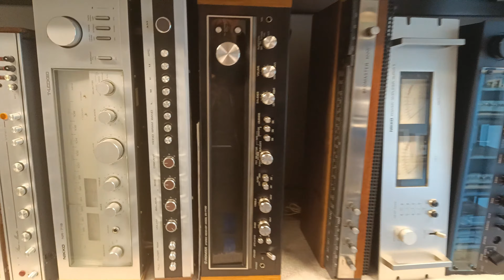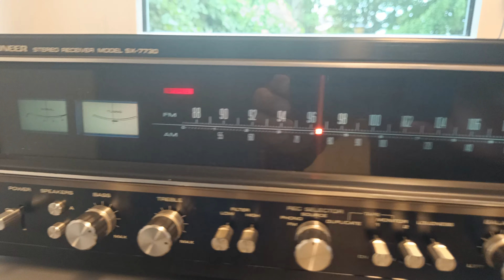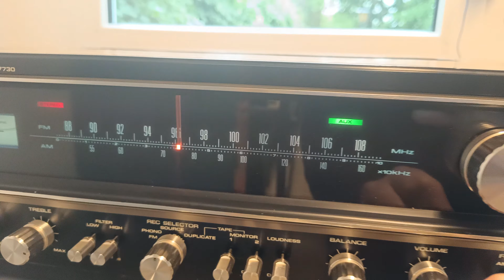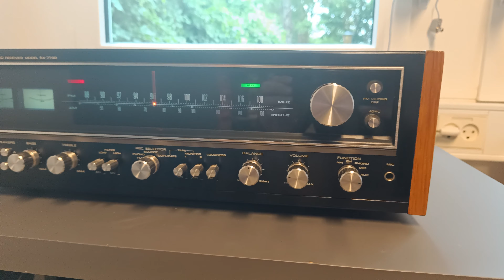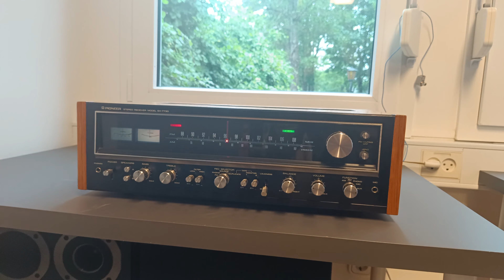Rare Pioneer SX-7730 "Euro-Edition" vintage receiver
Demo of a rare "MINT"  Pioneer SX-7730 "Euro-Edition" vintage receiver
The Pioneer SX-7730 is the rare black faceplate edition of the Pioneer SX-737 for the European market.

View and order all of our listings online at our webshop We are based in the Northern part of Denmark.  We ship vintage HiFi world wide.

We try to keep all of the cool stuff from the seventies, eighties and nineties alive and working. You just can't beat vintage :)